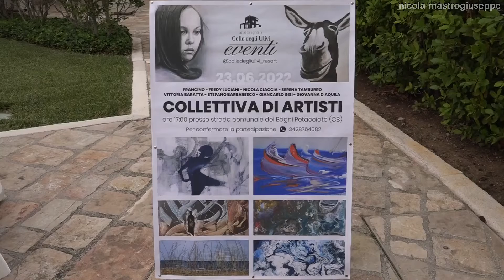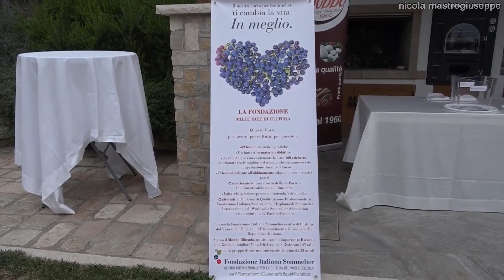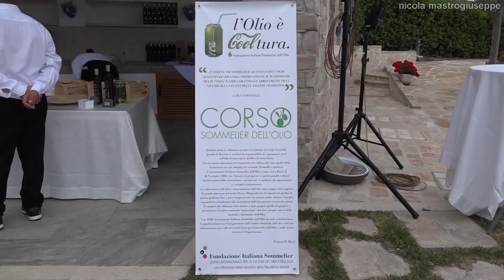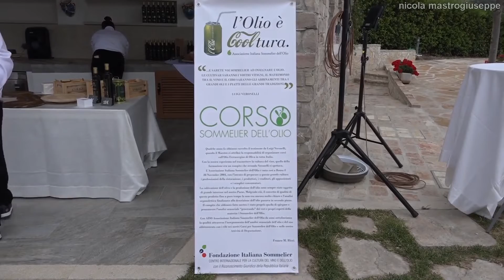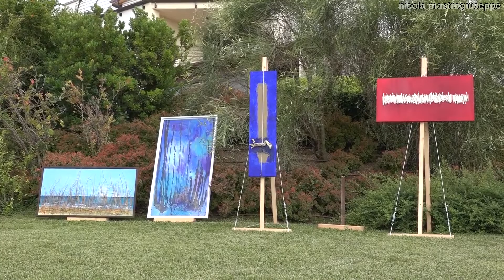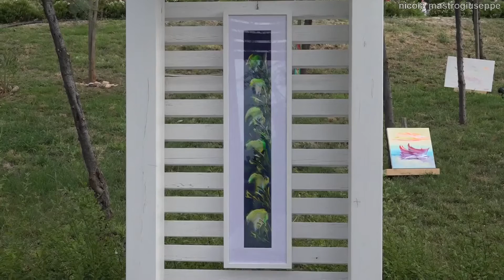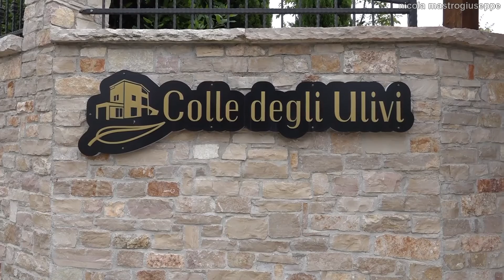Mostra di pittura, tenuta Colle degli Ulivi -HD- 23 giugno 2022 Petacciato (CB)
23 giugno 2022 Petacciato (CB). Mostra di pittura di 8 artisti alla tenuta Colle degli Ulivi. I ringraziamenti e il saluto di Fulvio Talucci (Proprietario "Colle degli Ulivi") e di Federico Massimi (Curatore mostra). Riprese e montaggio di Nicola Mastrogiuseppe.